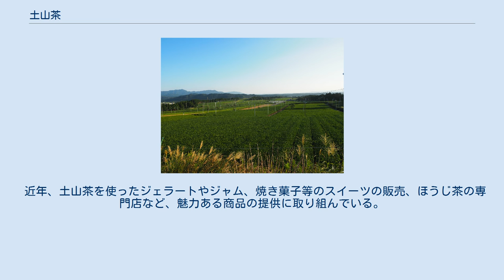土山茶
土山茶（つちやまちゃ）は、滋賀県甲賀市土山町周辺で栽培されている日本茶。
滋賀県内最大の栽培面積・生産量を誇る。
 1356年に常明寺（現土山町）の僧純翁が京都の大徳寺から持ち帰ったお茶の種子を栽培したことが始まりとされる。
 江戸時代に永雲寺の僧天嶺が茶を広く栽培し、村人や旅人に分け与えたものが東海道の街道名物「あけぼの茶」として有名になり、これが土山茶の礎となっている。
 幕末の開港後、茶は国内で生糸に次ぐ輸出品となり、1880年刊の滋賀県物産誌によると県下で最大の生産量を誇った。
 1881年（明治14年）、土山村の茶業家によって土山茶会社が設立され、輸出用紅茶の品質向上と再製茶の直輸出販売により経営の安定化が図られた。
 なだらかな丘陵地で長い日照時間と清水に恵まれて育つ。
長く分厚い葉肉で味・香りが濃く、同じ茶葉で二煎目もおいしく飲める。
 2015年3月5日の甲賀市議会で地元産のお茶等を信楽焼の器でふるまう習慣を広める「甲賀市甲賀の茶及び甲賀の地酒を信楽焼の器でもてなす条例（通称：おもてなし条例）」が可決された。
 近年、土山茶を使ったジェラートやジャム、焼き菓子等のスイーツの販売、ほうじ茶の専門店など、魅力ある商品の提供に取り組んでいる。